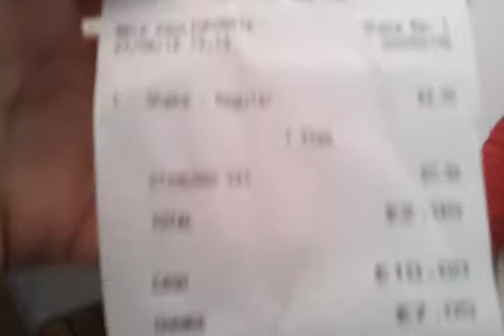BallisticBen1418 Meets: The Crap Reviewer - In The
As always, The Crap Reviewer will somehow find out about something that's crap about The Shake Bar! Watch to find out!